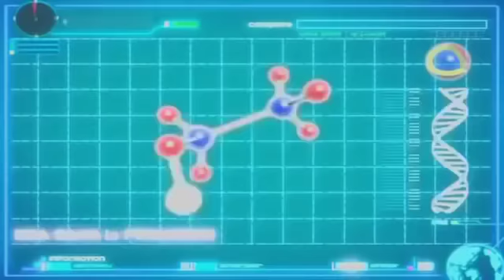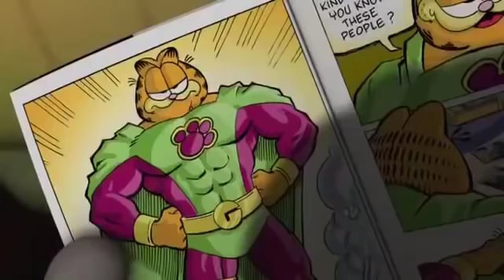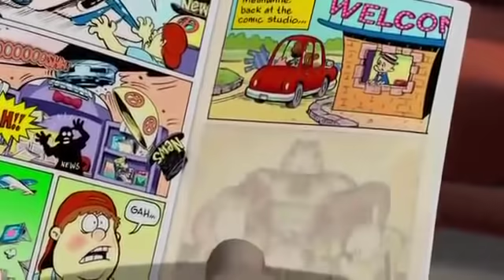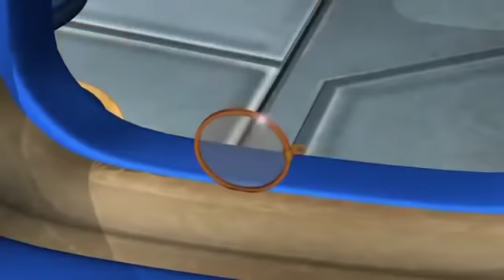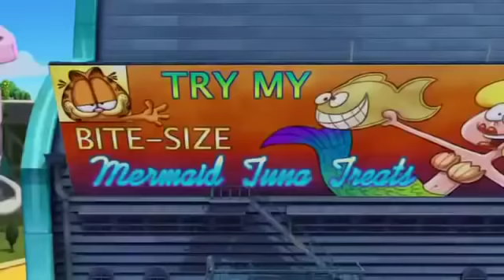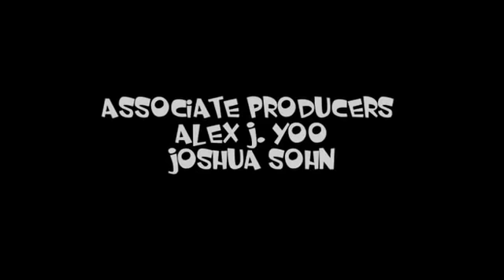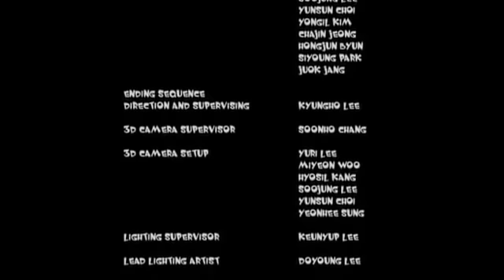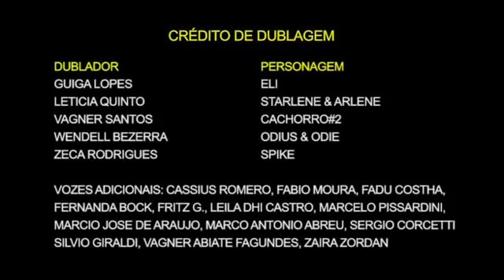Garfield um super heroi animal